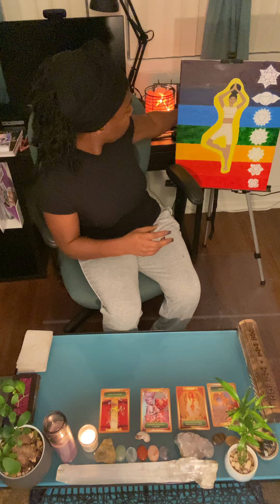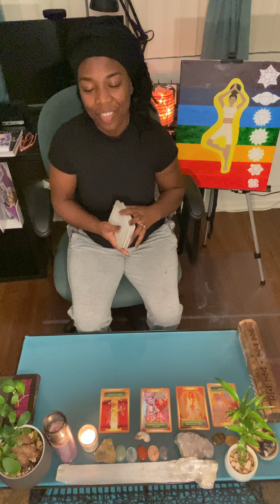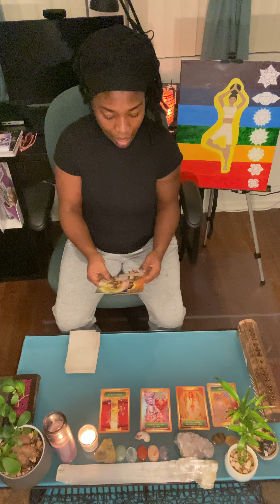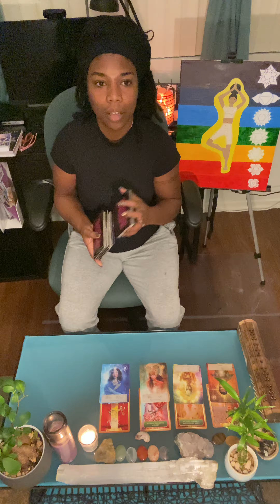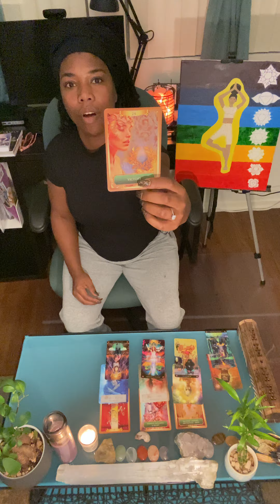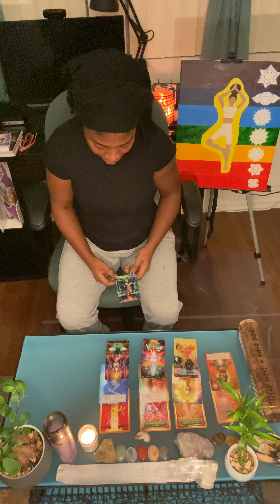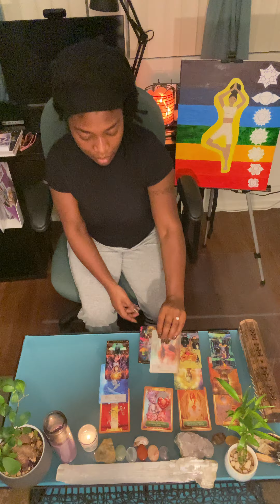Weekly Intuitive Energy Reading November 1-7 2020. (Part1)